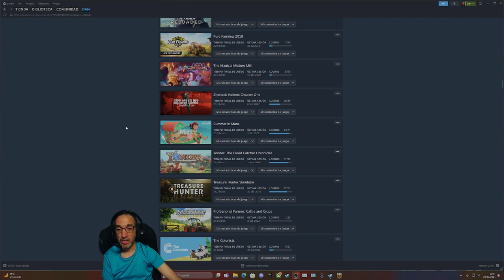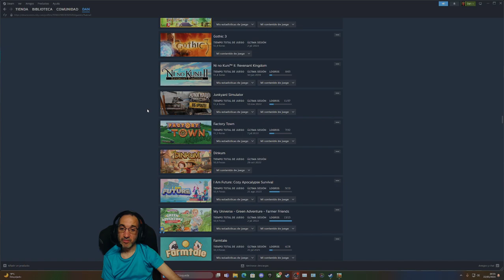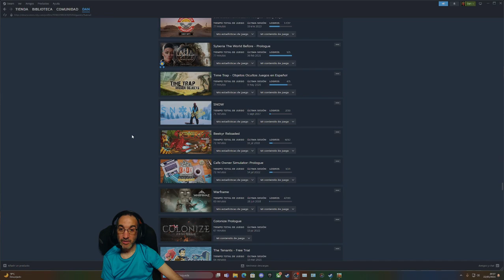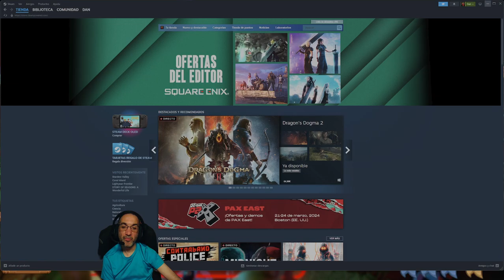Animales #15 / Farm Together